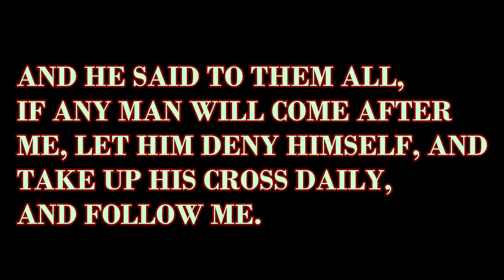Saturday Night Parking lot Fishing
In town on Saturday night, decided to fish a little stream/ ditch that had a few small fish in it.  Used some Nikko lures for the first time.
Cleveland, TN